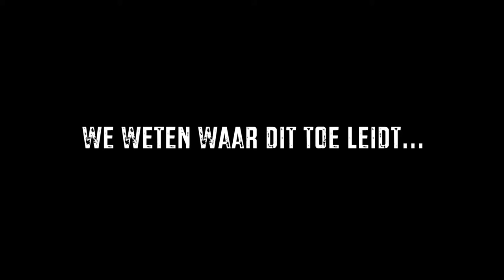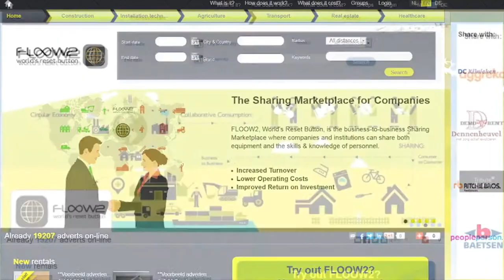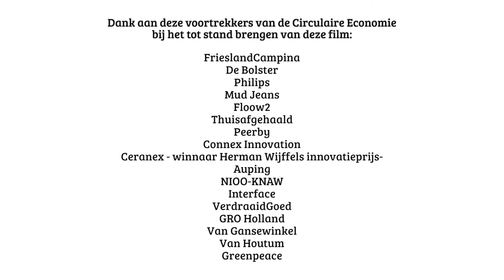Circulair Economy, Netherlands as circulair hotspot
A short movie about the circulair economy and Dutch organisations that play an important role in realising the transformation of circulair economy.